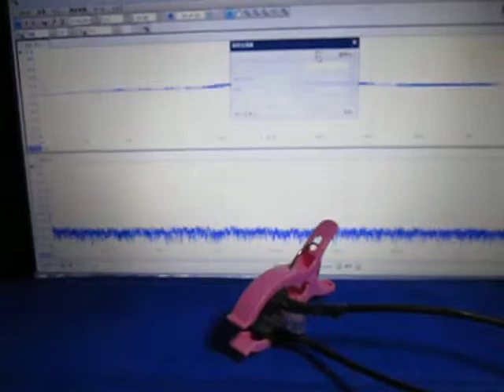超音波の組み合わせ制御技術 ultrasonic-labo